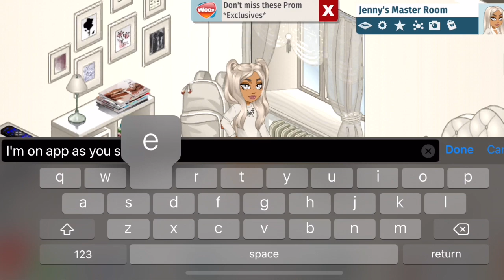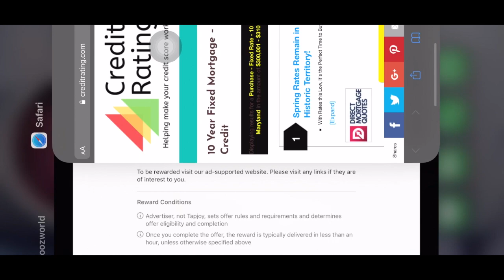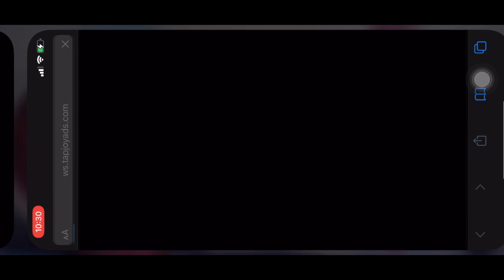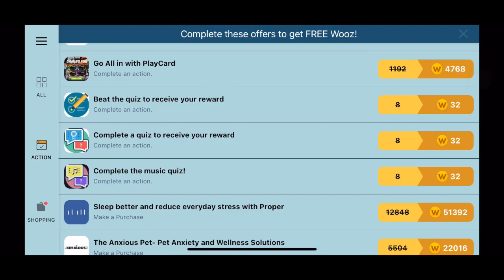Woozworld- How To Earn A Lot Of Wooz On Woozworld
Woozworld User: -RealzJenny-